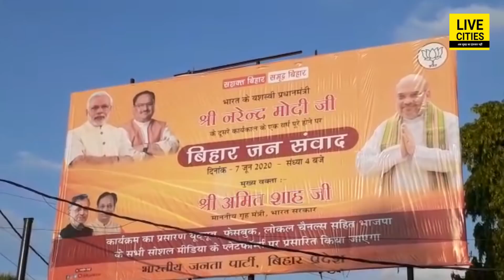Bihar में आज बस Amit Shah, Nitish Kumar, Tejashwi Yadav और Pappu Yadav का होगा शोर, आज बिगुल बजेगा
Bihar में आज बस Amit Shah, Nitish Kumar, Tejashwi Yadav और Pappu Yadav का होगा शोर, आज बिगुल बजेगा | Bihar News | LiveCities